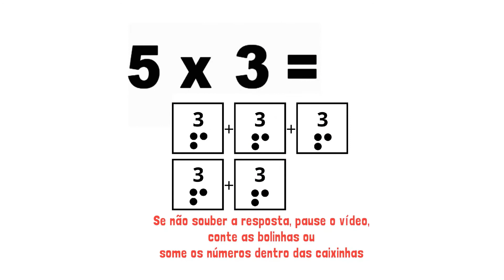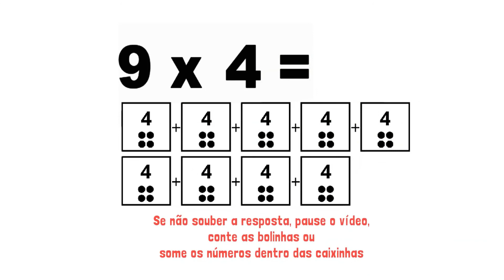Treinando a Tabuada | Aula #03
Bibliografia
Dehaene, S. (2011). The number sense: How the mind creates
mathematics (Rev. and updated ed.). Oxford University Press.